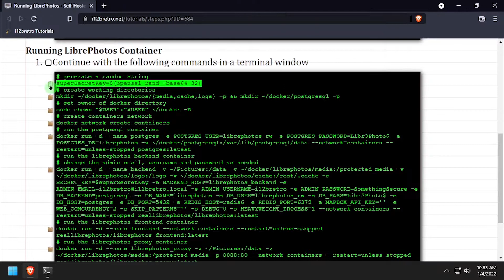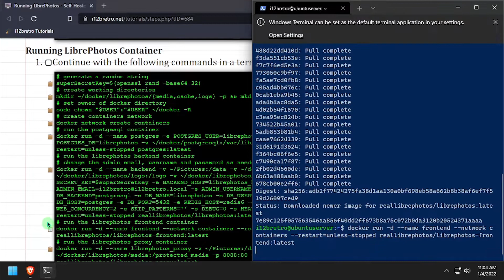Running LibrePhotos - Self-Hosted Google Photos Alternative - in Docker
What is LibrePhotos?
A self-hosted Google Photos clone, with a slight focus on cool graphs.

Installing Docker
   01. Log into the Linux host and run the following commands in a terminal window
         # install prerequisites
         sudo apt install apt-transport-https ca-certificates curl software-properties-common gnupg-agent -y
curl -fsSL -F'=' '/^ID=/{ print $NF }' /etc/os-release)/gpg | sudo apt-key add
         # add docker software repository
sudo add-apt-repository "deb [arch=$(dpkg --print-architecture)] -F'=' '/^ID=/{ print $NF }' /etc/os-release) $(lsb_release -cs) stable"
         # install docker
         sudo apt install docker-ce docker-compose containerd.io -y
         # enable and start docker service
         sudo systemctl enable docker && sudo systemctl start docker
         # add the current user to the docker group
         # reauthenticate for the new group membership to take effect
         su - $USER

Running LibrePhotos Container
   01. Continue with the following commands in a terminal window
         # generate a random string
         superSecretKey=$(openssl rand -base64 32)
         # create working directories
         mkdir ~/docker/librephotos/{media,cache,logs} -p && mkdir ~/docker/postgresql -p
         # set owner of docker directory
         sudo chown "$USER":"$USER" ~/docker -R
         # create containers network
         docker network create containers
         # run the postgesql container
         docker run -d --name postgres -e POSTGRES_USER=librephotos_rw -e POSTGRES_PASSWORD=Libr3Photo$ -e POSTGRES_DB=librephotos -v ~/docker/postgresql:/var/lib/postgresql/data --network=containers --restart=unless-stopped postgres:latest
         # run the librephotos backend container
         # change the admin email, username and password as needed
docker run -d --name backend -v ~/Pictures:/data -v ~/docker/librephotos/media:/protected_media -v ~/docker/librephotos/logs:/logs -v ~/docker/librephotos/cache:/root/.cache -e SECRET_KEY=$superSecretKey -e BACKEND_HOST=librephotos_backend -e ADMIN_EMAIL= -e ADMIN_USERNAME=i12bretro -e ADMIN_PASSWORD=SomethingSecure -e DB_BACKEND=postgresql -e DB_NAME=librephotos -e DB_USER=librephotos_rw -e DB_PASS=Libr3Photo$ -e DB_HOST=postgres -e DB_PORT=5432 -e REDIS_HOST=redis6 -e REDIS_PORT=6379 -e MAPBOX_API_KEY='' -e WEB_CONCURRENCY=2 -e SKIP_PATTERNS='' -e DEBUG=0 -e HEAVYWEIGHT_PROCESS=1 --network containers --restart=unless-stopped reallibrephotos/librephotos:latest
         # run the librephotos frontend container
         docker run -d --name frontend --network containers --restart=unless-stopped reallibrephotos/librephotos-frontend:latest
         # run the librephotos proxy container
         docker run -d --name librephotos_proxy -v ~/Pictures:/data -v ~/docker/librephotos/media:/protected_media -p 8088:80 --network containers --restart=unless-stopped reallibrephotos/librephotos-proxy:latest
         # run the redis 6 container
         docker run -d --name redis6 --network containers --restart=unless-stopped redis:6
02.
   03. Login with the admin username and password set on the backend container
   04. Welcome to LibrePhotos